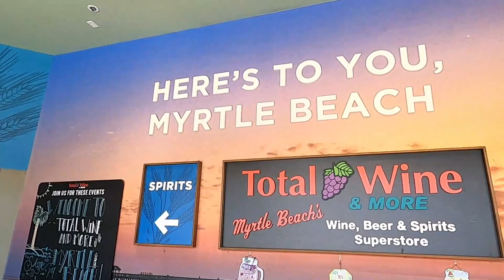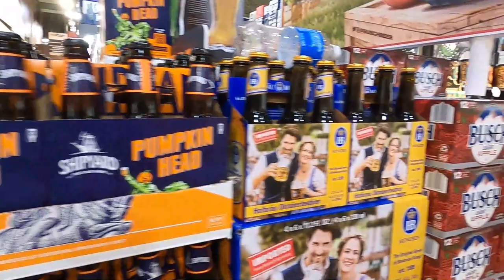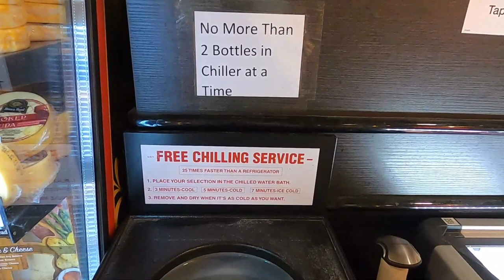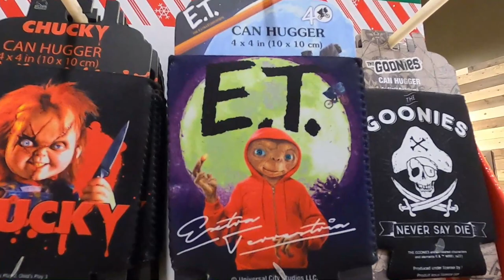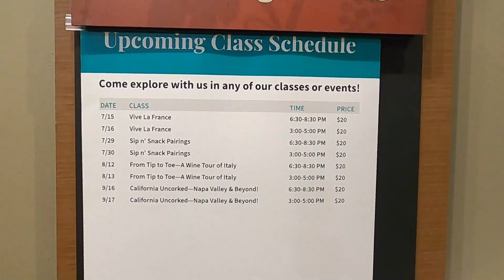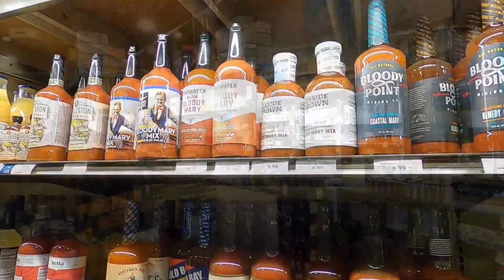Store Walk & Tour -TOTAL WINE- Liquor, Wine, and Beer Haul -Myrtle Beach, SC September 2022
Here’s a beverage run to the largest selection in Myrtle Beach.